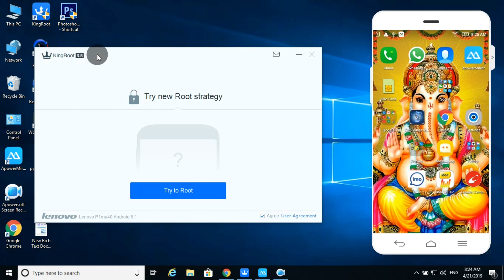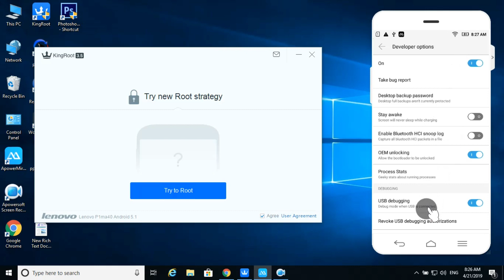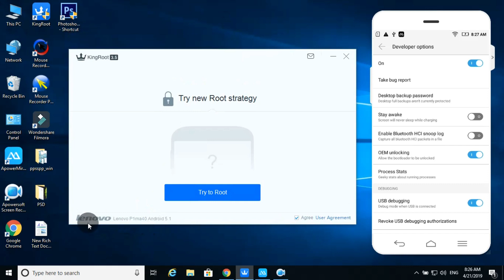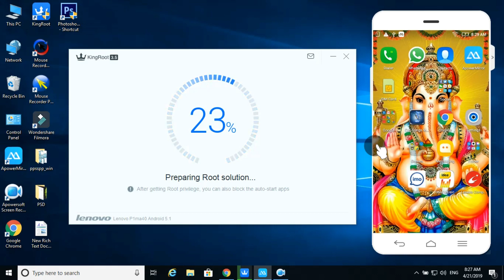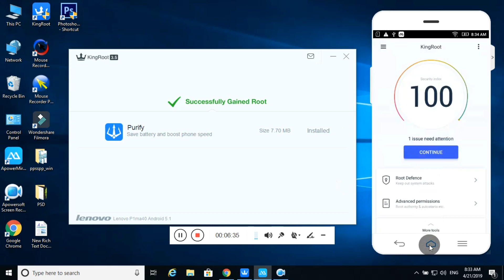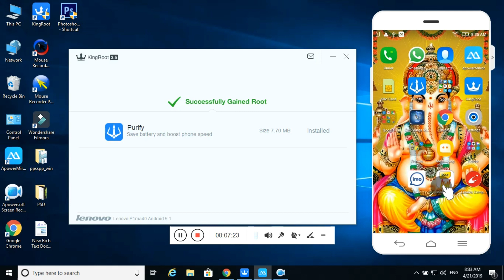HOW TO ROOT AN ANDROID MOBILE...SIMPLE METHOD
HI FRIENDS,
ROOT UR ANDROID MOBLES ATSIMLE METHOD,
FOLLOW MY STEPS AND ROOT YOUR ANDROID PHONES,